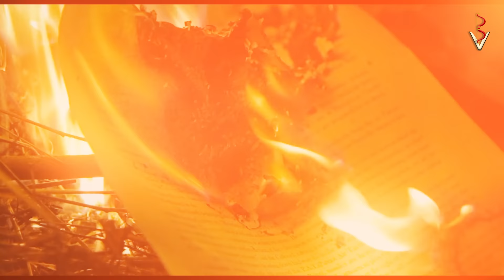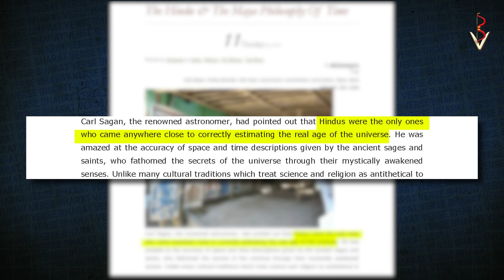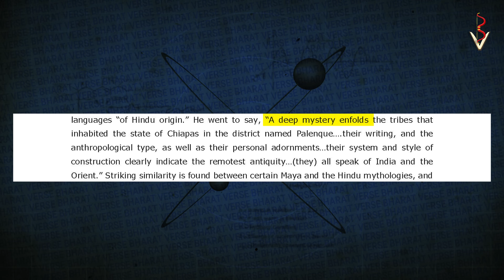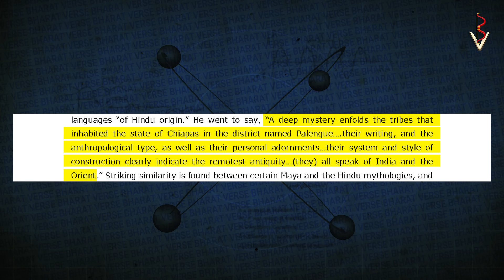Hollywood Ne Churaya Sanatan Dharm Se ? 🕉️ HINDUISM SCIENCE & HISTORY | PART 2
James Cameron directed Avatar movie is directly inspired from Hinduism. Bharat Verse explores History of Hinduism and Science. Sanatan Dharma is spread all across the world.

The objective is not to hurt any sentiments or be biased in favor of or against any particular person, society, gender, creed, nation, or religion. Kindly do not browse through the articles/videos if you believe that certain kinds of content may be offensive to you.